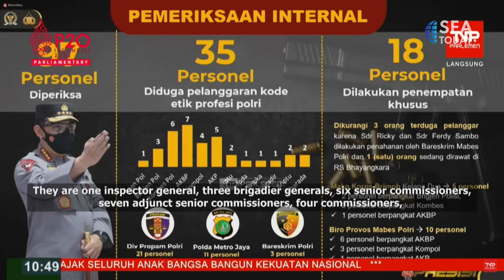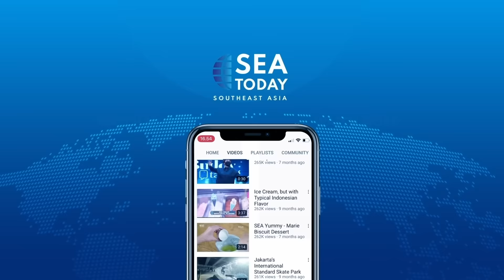Live Report: Brigadier Yosua's Death Investigation